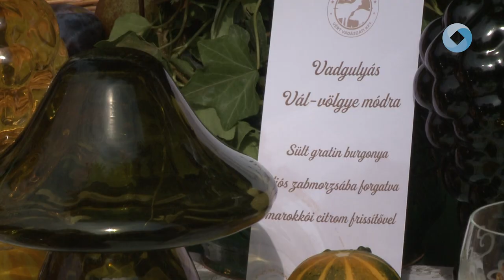Vadhús ebédre?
17. alkalommal szervezték meg Soponyán a Nemzetközi Vadgasztronómiai Fesztivált. A rendezvény amellett hogy népszerűsíti a vadhús fogyasztását a vadászok ünnepe is, hiszen kezdődik az őszi idény.